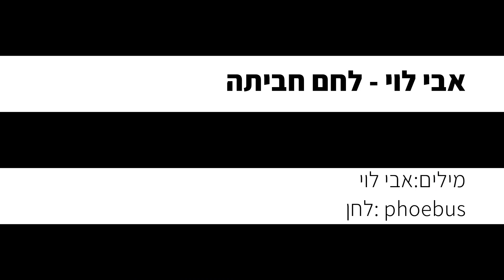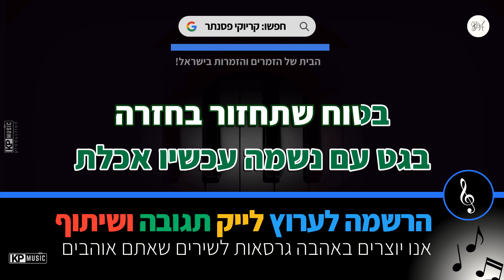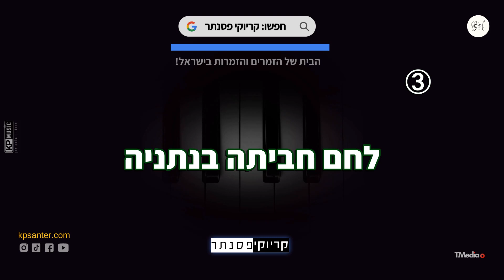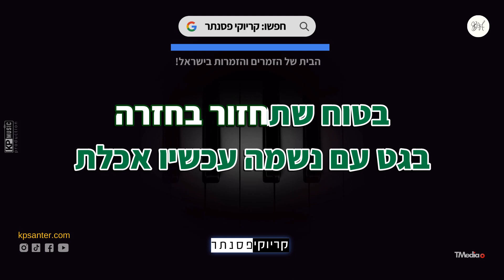אבי לוי – לחם חביתה (סולם בנים) קריוקי פסנתר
לחם חביתה קריוקי בנות בנים - זמרים וזמרות, יצרנו עבורכם קריוקי בגרסת פסנתר לשיר לחם חביתה של אבי לוי, עכשיו אתם יכולים לתת מקום לקול שלכם ולבצע ביצוע מושלם וייחודי שלכם!

♫ אולפני קריוקי פסנתר הבית לזמרים ולזמרות בישראל! חושבים שיש לכם את זה? אנחנו מחפשים אתכם! קליק לפרטים נוספים

✘קרדיטים
מילים:אבי לוי
לחן: phoebus

✘מילים✘
בוקר טוב
בוקר טוב מה קורה
אתה בא איתי לויקי עזרא לאכול משהו
מה אוכלים שם

הכל בתוך בגט המון פלפלצ'ומה
שקשוקה חביתה קבב מרגז
תטעם ותתמכר תחזור בכל בוקר
עכשיו אסביר לכם איך זה עובד

כשויקי עזרא מסתובב בנתניה
בכל העיר מתלחששים זה האיש
שאת אהבתו מכניס לבגטים
גם לצעיר וגם לקשיש
כן זה הוא האיש

לחם חביתה בנתניה
גיבורי ישראל 24
בגט עם נשמה עכשיו אכלת
בטוח שתחזור בחזרה

לחם חביתה בנתניה
גיבורי ישראל 24
בטוח שתחזור בחזרה

עסקת בנדל"ן תופפת דרבוקה
דמיינת שראית כבר את הכל
הגעת למקום שכלל לא ציפית
חזרת ויקי עם אור כה גדול

בגט ממך זה טעם של אושר
וירקות בצד תמיד מעניין
ללחם חביתה תגיע כל בוקר
והשיר הזה תמיד יתנגן

לחם חביתה בנתניה
גיבורי ישראל 24
בטוח שתחזור בחזרה

לחם חביתה בנתניה
גיבורי ישראל 24
בטוח שתחזור בחזרה